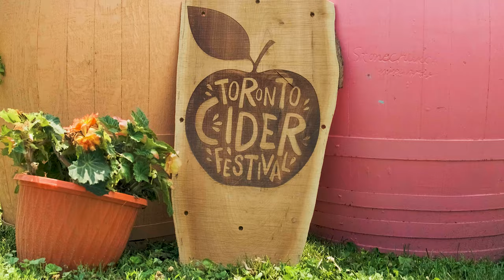2021 Toronto Cider Festival - THE ROAD TRIP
The experience we’ve all been waiting for… this summer, Toronto Cider Festival presents “The Road Trip”... an exclusive experience, taking the best of the Toronto Cider Festival on the road to visit various cider growing regions from across Ontario.

From driving along the rolling hills of Caledon to exploring hidden gems of Ontario’s wine country, Toronto Cider Festival Roadies will experience a curated road trip itinerary across Ontario, all while supporting local family run businesses hit hard by the pandemic and feeding children in need. Specially designed for 2, this itinerary will highlight our top picks of places not to miss while heading to an exclusive cider and dine summer picnic experience in a beautiful outdoor setting. Choose between an authentic Farm to Table experience at Spirit Tree Estate Cidery in Caledon and a Summer Vineyard Picnic at Small Talk Vineyards in Niagara on the Lake. Think premium specialty ciders, mouth watering charcuterie boards, the perfect road trip music mix to enjoy the drive and a special gift bag to bring the experience home.

Let’s go, let’s travel local, let’s support local businesses, let’s explore what Ontario has to offer. to reserve your experience! The summer is short and spaces are extremely limited!